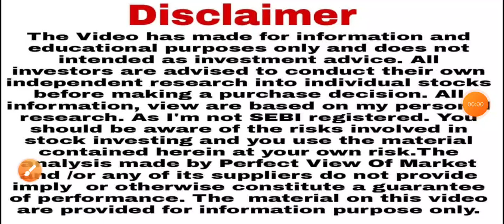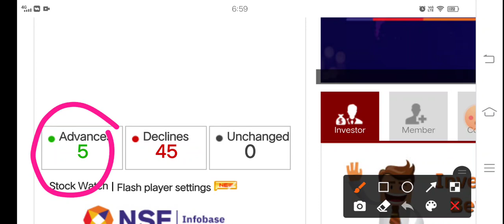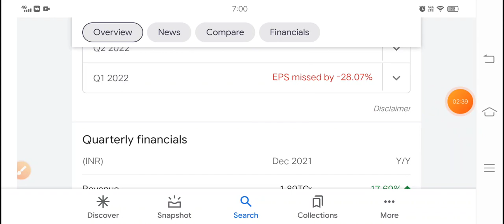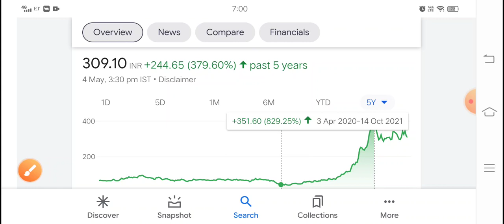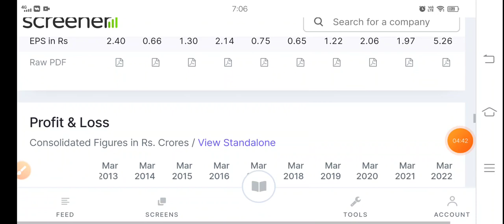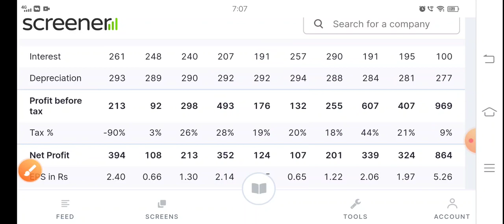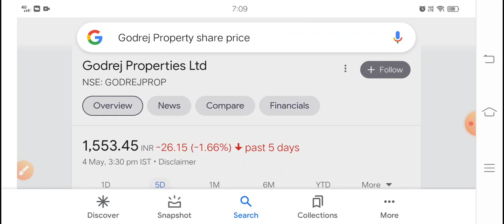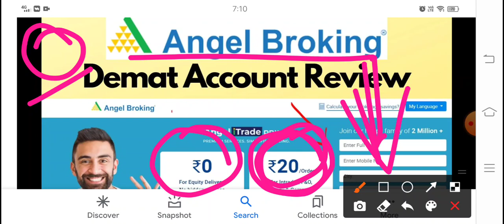सब कुछ बेच दो 2008 शेयर धूल चाटने वाला है सारा पैसा 0 खुद देख लो?